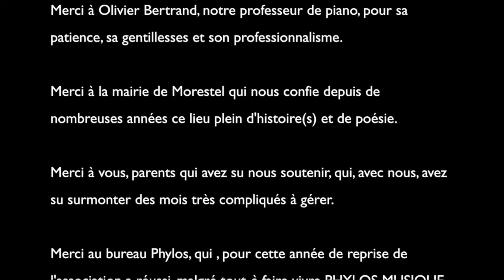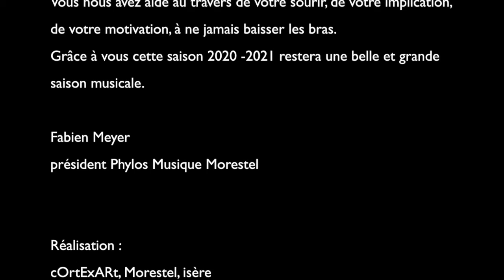Gwenaëlle, au Piano, interprète : Happiness does not wait (Ólafur Arnalds)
PHYLOS MUSIQUE Morestel, vous présente ici les AUDITIONS 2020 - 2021. En raison des difficultés sanitaires rencontrées cette année, nous n'avons pu présenter LES AUDITIONS, notre spectacle de fin d'année, sous sa forme initiale, en présentiel ! Nous avons donc décidé malgré tout de proposer ces auditions de façon différente : sous forme de Vidéos. Ainsi chaque élève a pu être filmé. De cette façon toutes les familles peuvent voir jouer nos élèves et également partager leurs prestations à leur tonton d’Amérique, leur mamie du midi, leur grand frère parti en Australie ou plus simplement à tous les proches n'ayant pas pu assister à notre traditionnel spectacle de fin d'année.

Bonnes auditions à tous,
L'Equipe PHYLOS MUSIQUE MORESTEL